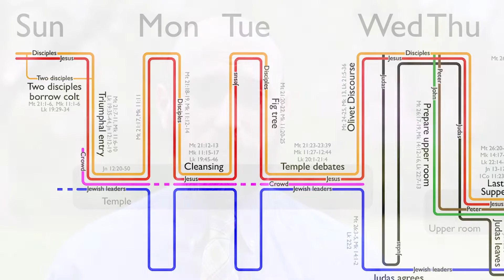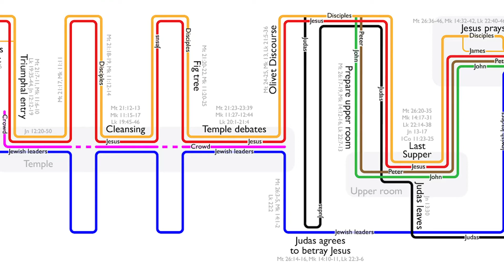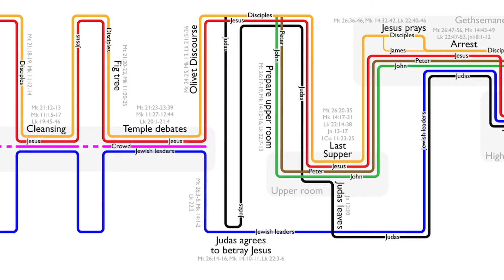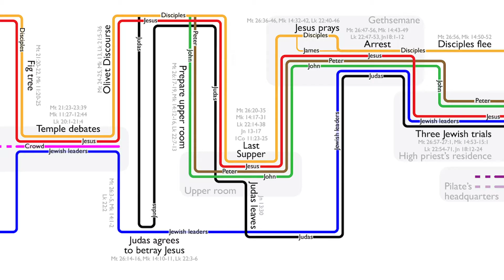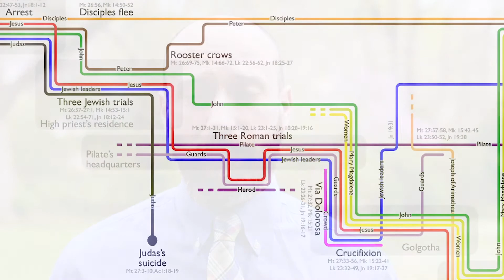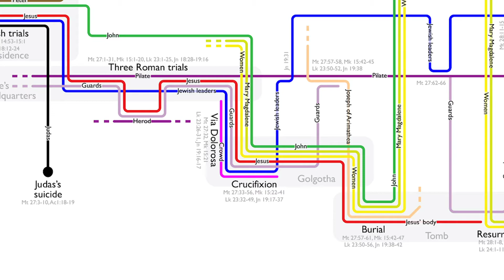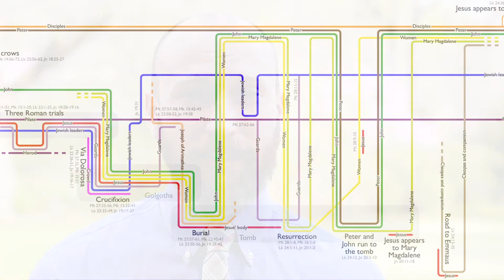Thrive: Easter Special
Good morning everyone! Join us this morning as we walk through the events leading up to Resurrection Sunday.